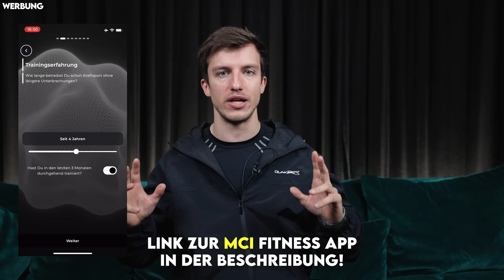OTTO BULLETPROOF: Bärenangriffe in Kanada, Missionen als Elitesoldat und wie man sein Mindset stärkt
Lade dir die MCI Fitness App runter und spare 20€ mit dem Code TIM20 (Werbung)

Hey Freunde,
im heutigen Podcast ist Otto Bulletproof zu Gast. Otto ist den meisten von euch spätestens seit seiner Teilnahme bei 7 vs. Wild ein Begriff. Er ist Elitesoldat und hatte über seine Laufbahn hinweg viele Einsätze in den Krisengebieten Afghanistans, rund um Kabul und Masar-e Scharif. Heute ist er Reservist und erfolgreicher YouTuber. In seinen Videos absolviert er gemeinsam mit Anfängern Survival-Trainings und begibt sich regelmäßig in Lebensgefahr, wie zuletzt, als er in Kanada auf Bären und Wölfe getroffen ist.
In der heutigen Folge haben wir über genau solche Grenzerfahrungen gesprochen. Außerdem habe ich Otto zu seiner Zeit bei der Bundeswehr befragt. Er hat mir über schlimme Erlebnisse in Kriegsgebieten erzählt und wie er zu dem starken Mindset gekommen ist, um das alles zu überstehen.
Ich bin gespannt, ob ihr nach dem Anschauen auch Bock auf ein Otto-Bootcamp hättet.

► Schau bei OLAKALA®️ vorbei!
► Zur MCI Fitness App, dem Personal Trainer in deiner Hosentasche. Jetzt 7 Tage kostenlos testen
► Akupressurmatten, Gewichtsdecken und vieles mehr! Zum Vybelle®-Shop
► G-IN®️ Sports auf Amazon

Timestamps:
0:00 Würdest du Arctic Warrior verkaufen?
11:48 Wie wählst du Kandidaten aus?
13:56 Wie bist du Abenteurer geworden?
22:47 Was kann ein KSK Soldat?
36:09 Wo liegt der Unterschied zwischen einem Trainingseinsatz beim Bund, einem YouTube Format und einem echten Einsatz?
54:14 Vergessen wir alle 100 Jahre unser kollektives Gedächtnis?
59:44 Herrscht Informationskrieg?
1:11:46 Warum die Komfortzone verlassen?
1:20:24 Klimazonen, Einsätze, Spezialgruppen und schlimme Einsätze?
1:38:43 Lebensgefährliche Einsätze?
1:53:49 Wie geht man mit Traumata um?
1:57:10 Haben sich 20 Jahre Afghanistaneinsatz der Bundeswehr gelohnt?
2:06:00 Vorbereitung auf Einsätze und in welchem Zustand ist das deutsche Militär?
2:20:09 Probleme mit der Bundeswehr wegen YouTube?
2:24:50 Was sind die besten Militärs der Welt?
2:33:56 Wie viele Frauen sind bei der Bundeswehr?
2:35:30 Wie ist es mental Menschen zu erschießen?
2:38:49 Woraus schöpfst du deine mentale Stärke?
2:47:25 Was kannst du von Kanada spoilern?
2:54:52 Wie war 7 vs Wild für dich?
2:58:32 Desert Warrior vs. Arctic Warrior vs. Jungle Warrior?